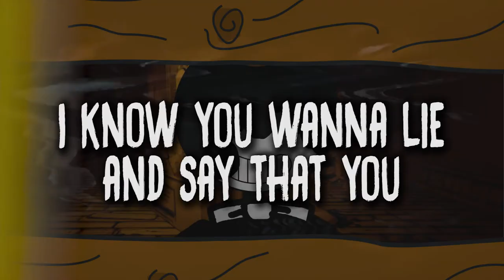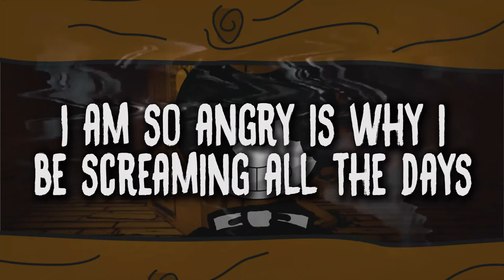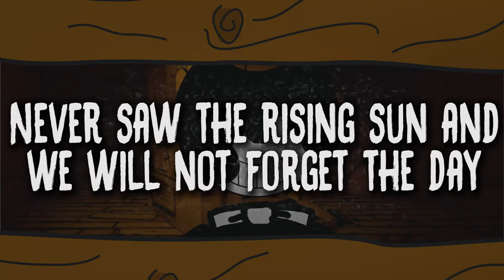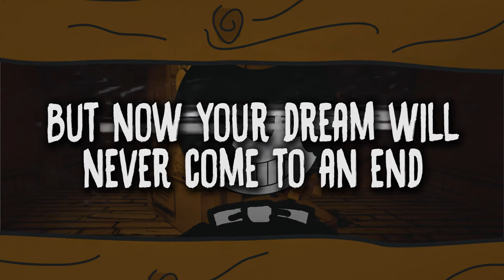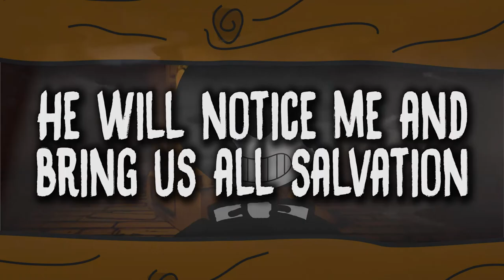BENDY CHAPTER 3 SONG (Horror Daredevil) by GreenMonkey [OFFICIAL LYRIC VIDEO]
GreenMonkey - Horror Daredevil Ft. TheWanderingKit, CatFoxes, The Dark Reindeer, Carter Sauce, Lisa Christine, Brendan Lee [BENDY CHAPTER 3 SONG]

Scotophobia, the fear of darkness or night has several non-clinical terminologies.